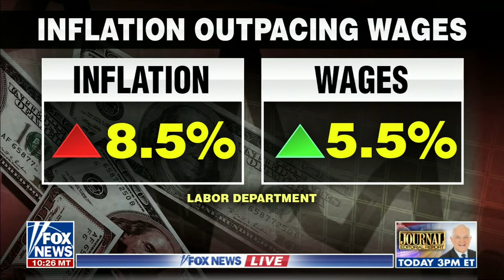Senator Wicker Joins Fox News to Discuss Supreme Court Leak, Inflation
Watch as U.S. Senator Roger Wicker, R-Miss., responds to the leak of a draft opinion from the Supreme Court and the devastating rise in inflation under the Biden Administration.